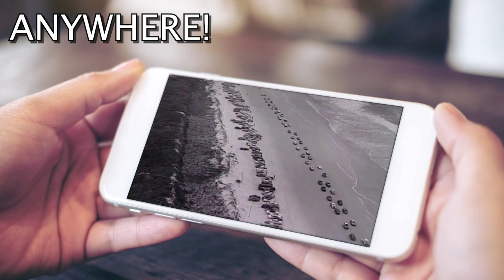Gary Morris "Love's Amazing Grace"